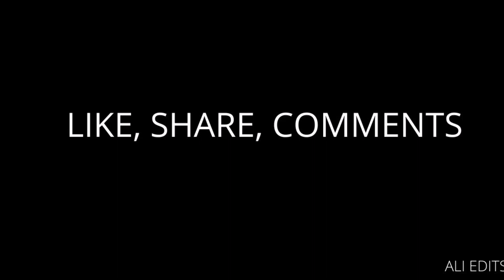The 10 Asian Countries who Loves Pakistan.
Asia is a big continent of the world.Here this we point out those countries in asia, which have friendly relation with Pakistan.